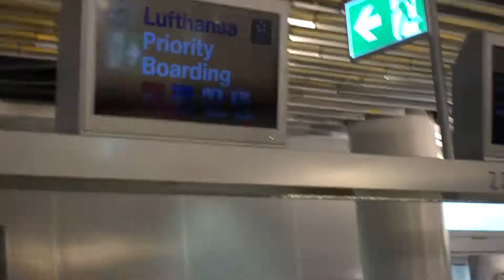Aruna & Hari Sharma at Frankfurt Airport Gate Z-23 for flying Lufthansa to IAD, Nov 09, 2017